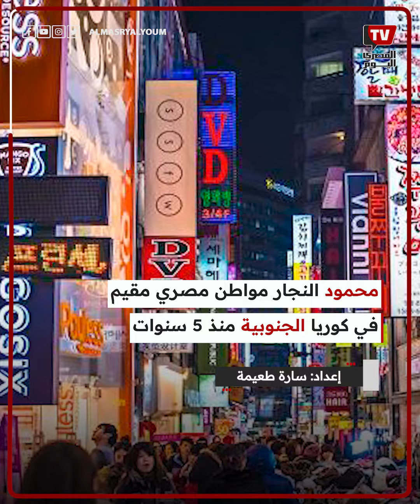شاب مصري يعيد ساعة بأكثر من مليون جنيه لصاحبها في كوريا الجنوبية